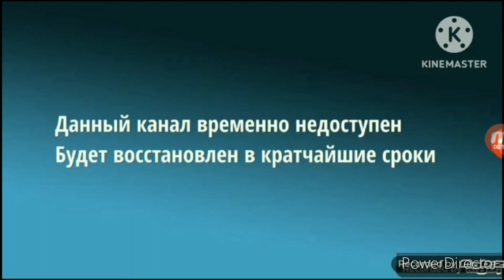Лучхие канал которые закрыли (2/10)